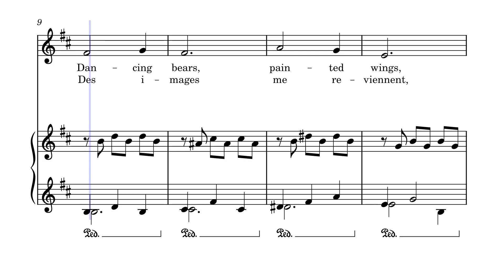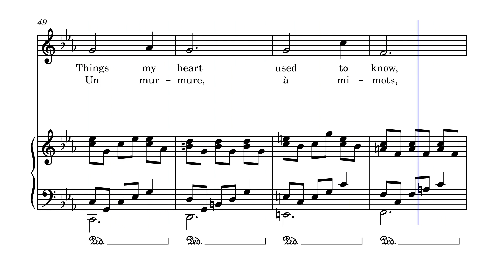Once upon a december – Anastasia : Partition piano/chant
Paroles français et anglais
English and french lyrics

Fb : Les cours de piano de July